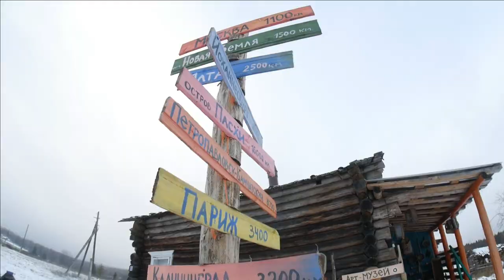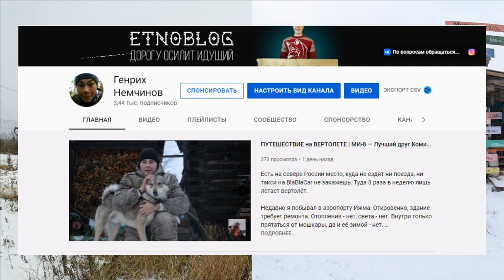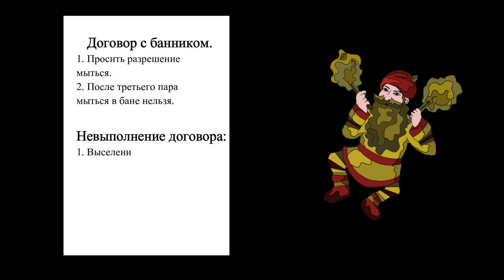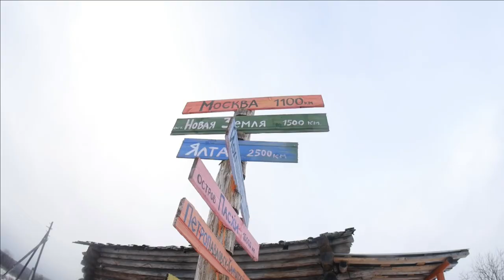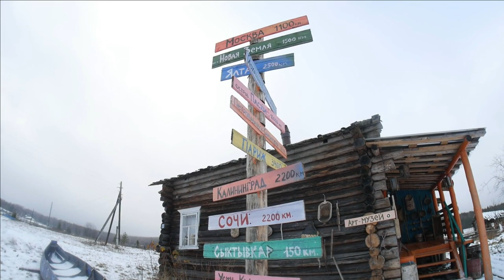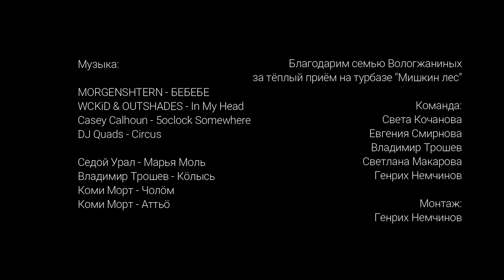Коми БАНЯ ПО-ЧЕРНОМУ / Турбаза "Мишкин лес" и село Руч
Чтобы попробовать баню по-чёрному, съездили в деревню Малый Аныб. Находится она в 150 км от Сыктывкара. А население в деревне… всего 4 человека. В выпуске увидите всех.
Семейная туристическая база «Мишкин лес» ждёт вас на зимнюю баньку и летний сплав по реке. Подробности и бронирование

Сколько стоит размещение с баней и едой в селе Руч – смотрите в выпуске. Расскажем, что ещё интересного можно увидеть в селе, основанном в 1670 году.

0:45 реклама о сближении общим делом. Кто увидел кое-что интересное на часах Никифора и возлюбленной – пишите в комментариях
3:16 о чём выпуск
3:43 многоствольная ель, знаменитая на всю Россию
4:45 баня по-черному. Где труба?
5:00 Генриха прогоняют моющиеся
5:28 кто такой пывсянся, и как с ним подружиться
6:09 цены на туризм в селе Руч
6:52 французский привет европейским зрителям
6:58 ТУРБАЗА МИШКИН ЛЕС
7:22 что общего с Финляндией
7:40 как выглядят гостевые дома
8:30 что посмотреть вокруг, река
8:54 арт-музей
9:52 идём в баню
11:36 как добраться в Мишкин лес
12:05 спасибо спонсорам. Поддержите наш проект и попадите в титры следующего выпуска. Карта 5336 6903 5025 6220 Сбер

Список коронных слов, часто употребляемых в видео:
Чолӧм! (Привет!)
Бур! (Хорошо!)
Бомбим! - коронное слово во время прощания со зрителями.